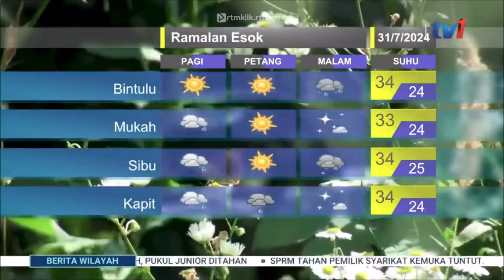30 JULAI 2024 – BERITA WILAYAH – LANGSUNG DARI MET MALAYSIA – LAPORAN CUACA